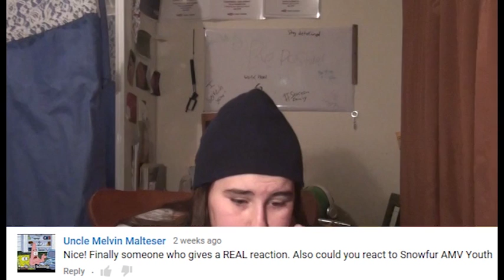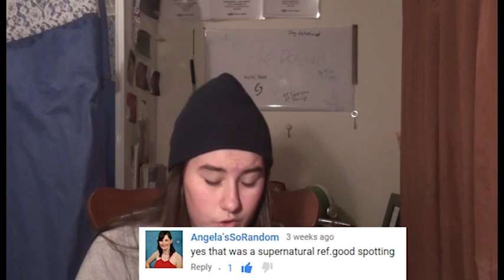FIRST RYC VIDEO ~ Gaming RYC Video #1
HAPPY BIRTHDAY TO Well. Me, I am now 16 and i can DRIVE Mwahahah.